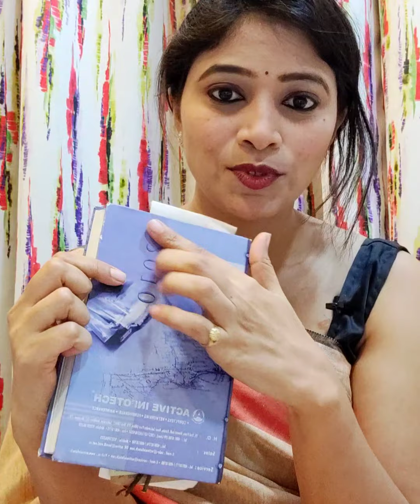Rain वाली लव्हस्टोरी Part 1- पाऊस आणि तू ☂️❤ |Rainwali Love Story Part 1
This is my first Poetry vlog -
Rain वाली लव्हस्टोरी❤
पाऊस आणि तू Rain wali love story Part 1

Poetry written by -
me only. 🤪